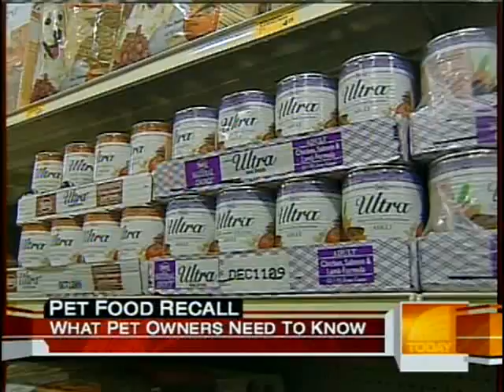Keiko's TV Debut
Keiko's 15 minutes of fame on the Weekend Today show.